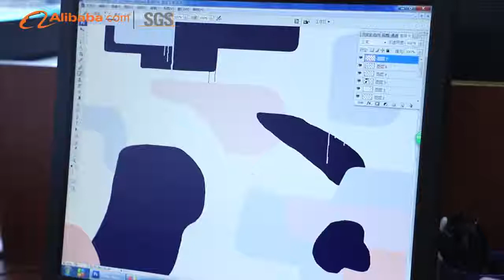Eager Art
design fashion  home  art  handmade